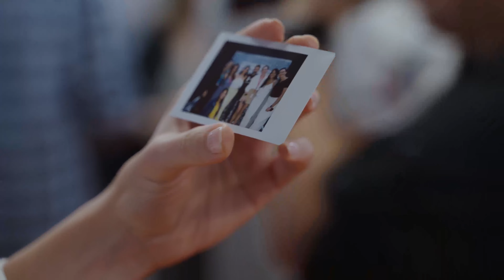2023 . Prisma . Primearla . Dic 23 . Entrevistas